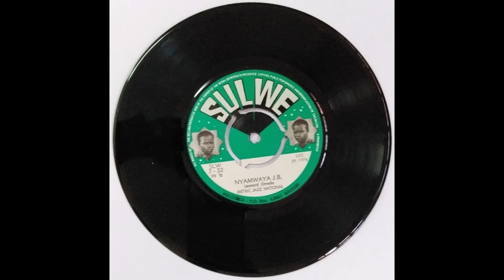METRIC JAZZ NATIONAL VIDEO NYAMWAYA J B SULWE 32 A